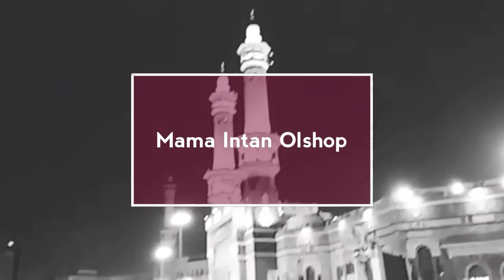Rindu Masjid Nabawi Madinal al munawarah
Edisi kangen banget Masjid Babawi di Madinah almunawarah. Saudi Arabia